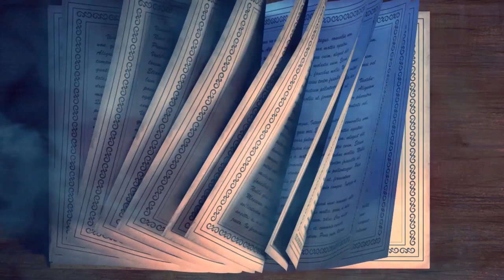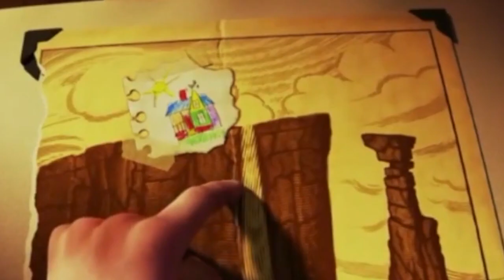Dreams Are Forever: A Disney Dreams Medley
imagine33 presents Dreams Are Forever: A Disney Dreams Medley

Join us as we celebrate 50 years of magic at Walt Disney World with our own fan made take on a nighttime spectacular show. Imagine with us a world full of dreams and possibilities. All you need is to believe.

This beautiful arrangement includes moments from your favorite Disney movies and Disney parks shows around the world.

Arranged by: Jonathan Alvarado & Michelle Northcraft
Orchestrated by: Jonathan Alvarado
Video Editing & Key Art by: Jess Siswick

Cast List:
Ally Fleming
Brian Wong
Cindy Lung
Dan Buhr
Daniel Leone
Jeff Gonzales
Jess Siswick
John Kemp
Jonathan Alvarado
Kristen Robinson
Lisa Sullivan
Maggie Groves
Michelle Northcraft
Mike Yee
Nelly Colom
Nick Brown
Nicolas Aineto
Sara Hindle
William Vasana

Live Percussion by: Dave Alvarado